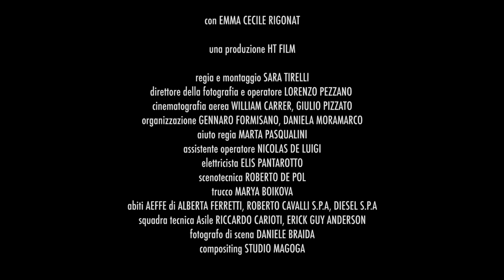Elisa - A modo tuo